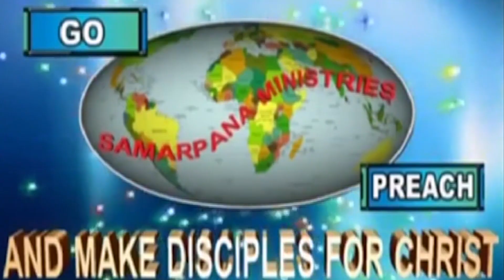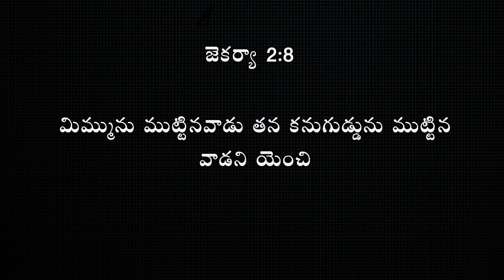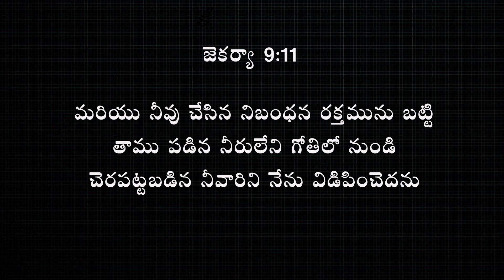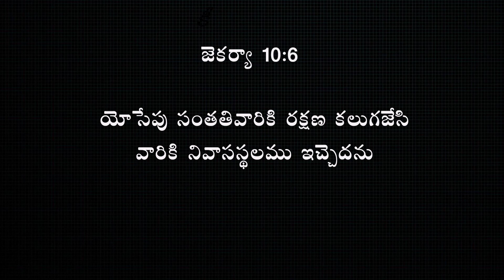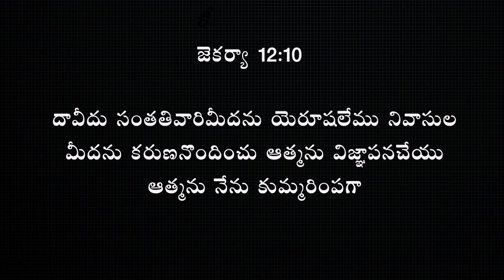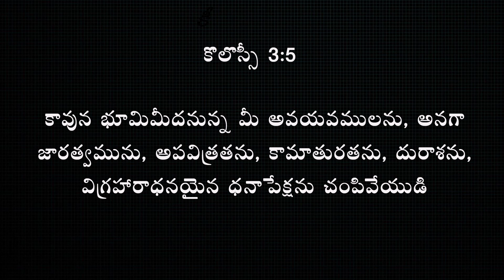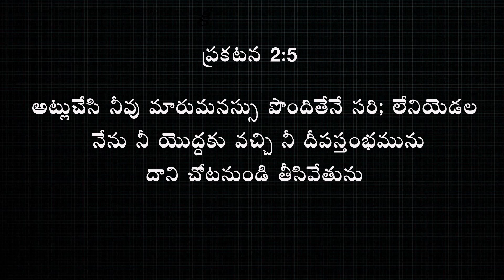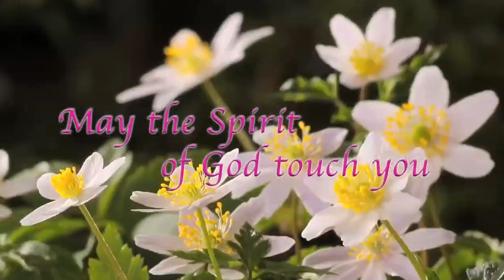బబులోనుదేశములో నివాసివగు సీయోనూ|O Zion, that dwellest in Babylon|Telugu Christian Messages|Samarpana